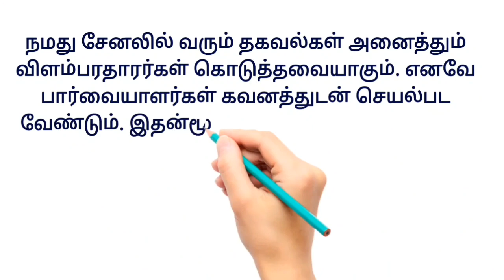•வீட்டிலிருந்து தொழில் செய்து சம்பாதிக்கலாம்| Packing business home | buy back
வீட்டிலிருந்து தொழில் செய்து சம்பாதிக்கலாம் | Packing business at home | buy back business in tamil

Writing job
வீட்டிலிருந்து எழுதும் வேலை 👇

     ✅ மேலும் புதிய வேலைவாய்ப்பு தகவல்களை தினமும் பார்க்க 👇
கிளிக் பண்ணுங்க...👇

👉 SV JOBS